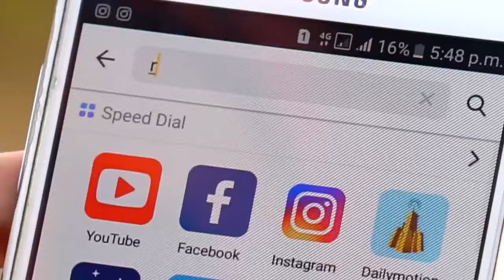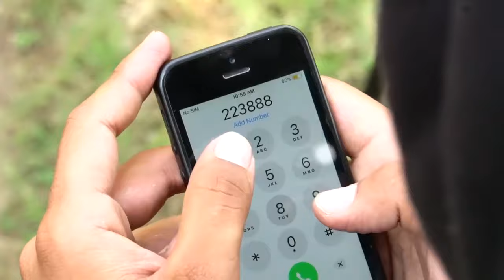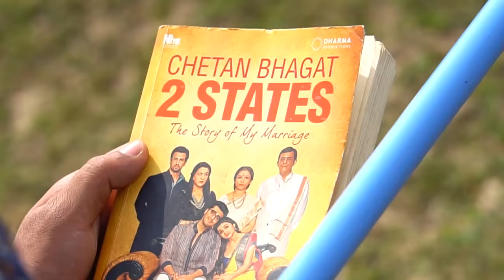Round2hell ke backchodi video | nazim comady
published on
21 June 2021

About:- Round2hell ke backchodi video | nazim comady | Round2hell